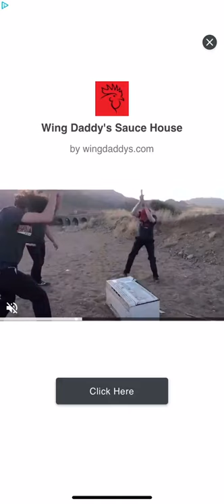Bricks Breaker Quest Level 838